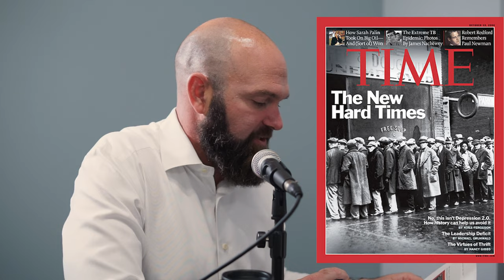"A Journey Thru Market History" | S4EP4 | Dustin TenBroeck, CFP® | Jeff Anderson, CFA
Perspective Topics
0:00 - Intro
0:45 - Inflation Data
4:50 - Market Commentary
13:08 - What Does The Future Hold?
20:50 - Asset Allocation

In the new episode "A Journey Thru Market History, compliments of Time Magazine," Dustin and Jeff provide a recap of recent economic and market events, discuss asset allocation and how owning the wrong things at the wrong time can really test your portfolio in a bear market.

Retirement 101 is enrolling now for Fall 2022, join Dustin and his team at your nearest location in the San Diego and Orange County regions for the two day retirement workshop live!

The opinions voiced in this live stream are for general information only and are not intended to provide specific advise or recommendations for any individual.  To determine which investment(s) may be appropriate for you, consult with your attorney, accountant, financial advisor, or tax advisor prior to investing.

Advisory services offered through Presidio Capital Management LLC, Registered Investment Advisors.  A diversified portfolio does not assure a profit or protect against loss in a declining market.  There are no guarantees any investment or strategy will meet it's intended objective.  Performance illustrated is not indicative of future results.